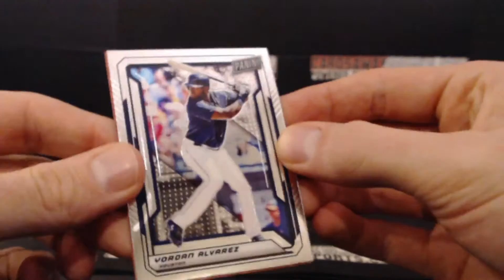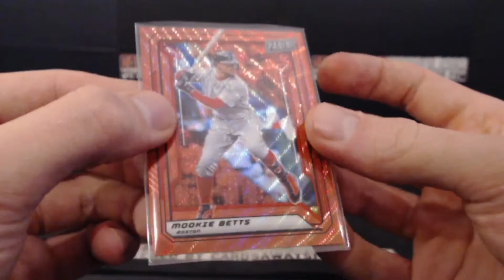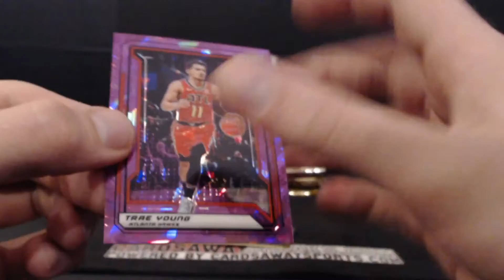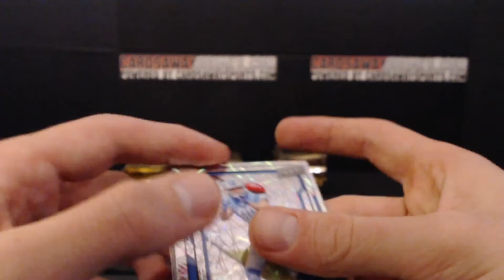Personal VIP 5 Gold Pack #2 - Joshua R - August 5th, 2019